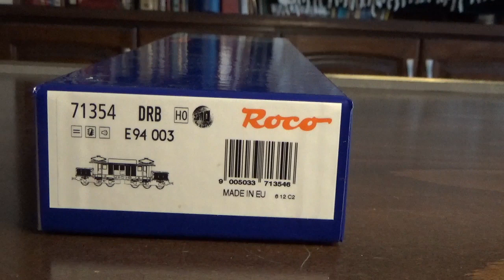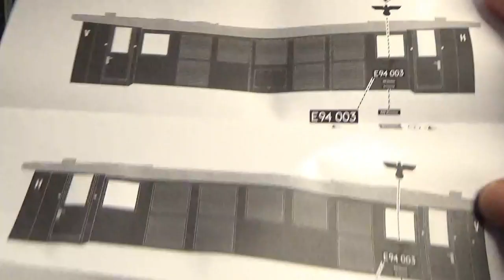UNBOXIG E94 003 DCC Sound od Roco 71354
Nowość ze szlaków Śląskiej Kolei Górskiej, czyli E94 003 od Roco z dźwiękiem. Myślę, że ciekawe uzupełnienie kolekcji. Już wkrótce E95 produkcji Brawa, wymarzony model o ciekawych kształtach :-)